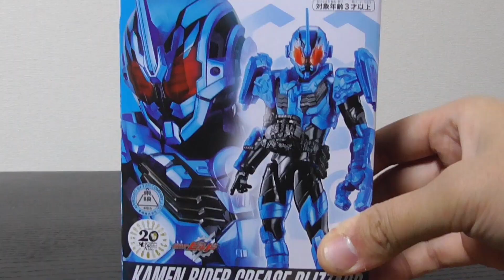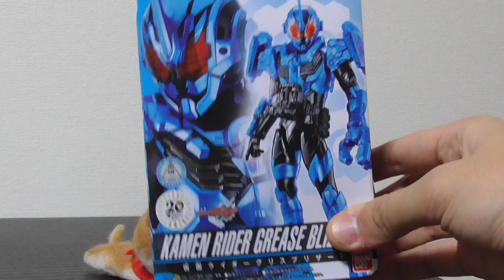「Are you ready？」「できてるよ。」RKF仮面ライダー グリスブリザード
【RKFライダーキックスフィギュア】